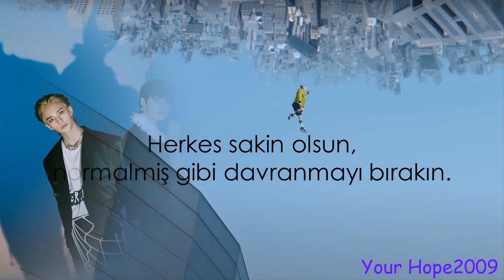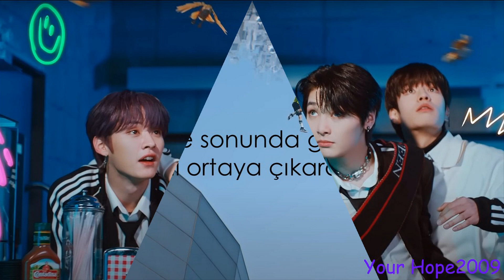Stray Kids / Maniac (Türkçe Çeviri)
Stray Kids "ODDINARY"
Lyrics:
Let's go
정상인 척 다들 힘 좀 빼
짓고 있는 미소들은 쎄해
Lock이 풀리면 다 똑같지
눈은 날 못 속여 ho!

본체는 풀렸네 (yup, yup)
정신을 간신히 잡지 (yup, yup)
눈 한번 깜빡이고 back
다시 세상이 정한 정상인 코스프레 준비 pow

Mash up, mind blown 정신은 back up
Prototype 내 속은 언제나 freaky monster
유행 같은 친절함은 철이 지나 rotten
내 통수에 다 시원하게 욕해도 다 먹금

Poppin'
순진하게만 보다가 크게 다침
호의가 계속되면 권리인 줄 아네 toxic
이러니 돌지 warning

Maniac
나사 빠진 것처럼 미쳐
Maniac
핑핑 돌아버리겠지
Maniac
Frankenstein처럼 걸어
Maniac, maniac (ha-ha)

Maniac (oh)
나사 빠진 것처럼 웃어 maniac (you can't stop this smoke)
핑핑 돌아버리겠지 (thick as fog)
Maniac (oh)
비정상투성이 집단 (we're maniacs)
Maniac, maniac

다 터진 인형 실밥처럼
Hah! 결국 본색이 드러나지
편하지 않은 이 life
It ain't "Live", It's "Holding on", yeah

정상인 척 다들 척 좀 빼
짓고 있는 미소 no fresh 해
Locket 풀면 다들 똑같지

(Ugh) 내가 걷는 이 거리는 다 지뢰밭
다 언제 터질지 모르는 dormant volcano
얌전했던 바람도 언제 바뀔지 몰라
다들 숨긴 채 살아가 like a sealed tornado

Poppin'
이러니 돌지 warning

Maniac
Maniac
Maniac
Frankenstein처럼 걸어
Maniac, maniac (ha-ha)

Maniac (oh)
Maniac (oh)
Maniac, maniac

가득해 두 눈은 lunatic
모든 감각이 날 서 있지
예쁘게 포장한 대로 매번 가둬 놓으니
흘러가다 보면 결국 드러나겠지
숨겨진 내면의 그 모습이 yeah

Maniac
Maniac (maniac)
Maniac
(Maniac, maniac) you cannot stop with this feeling (ha-ha)